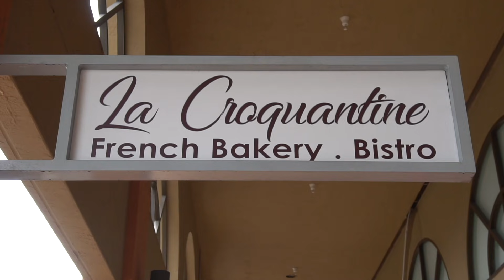EL CASTRISMO ASESIN@ AL PUEBLO CUBANO | SIN NOMBRE #56 con Nehomar Hernandez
La segunda parte de capítulo no. 56 de SIN NOMBRE con Nehomar Hernández.

Y no se pierdan Parte 1 de este capítulo en el canal de Nehomar
PARTE 1: